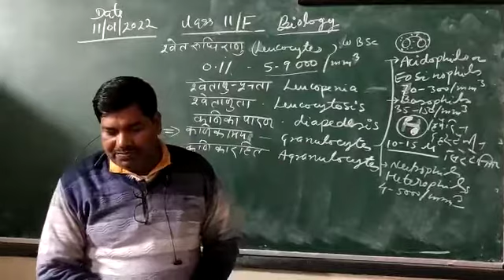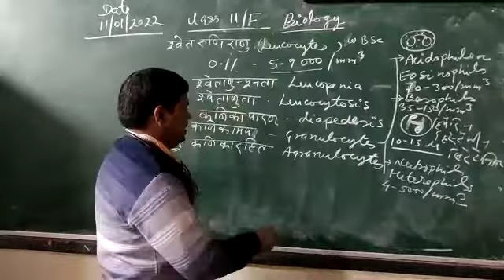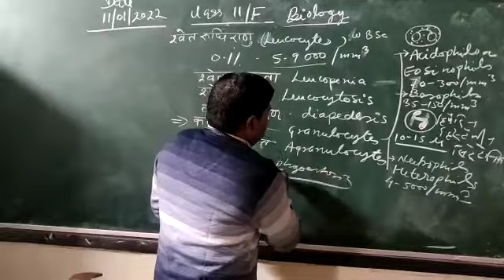सुल्तानपुर: सरस्वती विद्या मंदिर इंटर कॉलेज झारखंड कादीपुर में ऑनलाइन कक्षाओं का संचालन शुरू-3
सुल्तानपुर: सरस्वती विद्या मंदिर इंटर कॉलेज झारखंड कादीपुर में ऑनलाइन कक्षाओं का संचालन शुरू